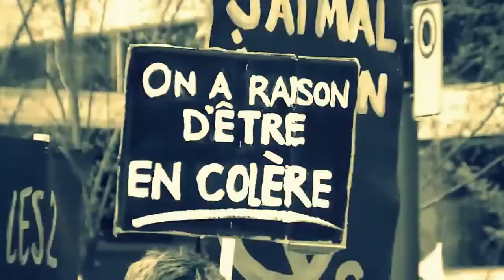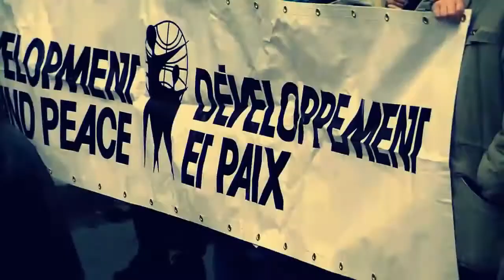Jay Scott Nouvelle Terre 2018